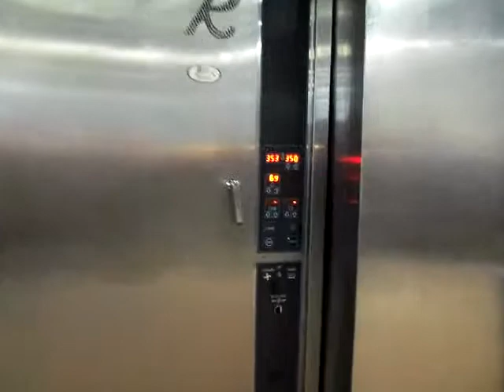Revent Double Double Rack Oven, Running